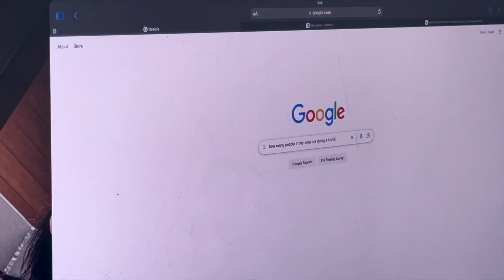Unleashing Your Potential: Overcoming Self-Doubt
Discover how to unleash your potential by overcoming self-doubt and limiting beliefs in this empowering video! Join me as I dive into the world of limited beliefs and learn how to recognize and conquer them.